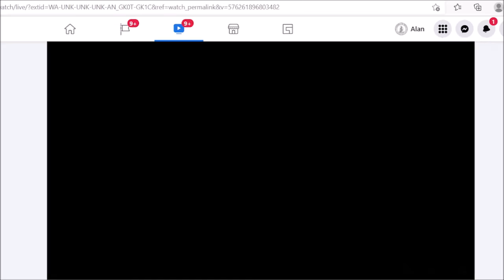Anoiteceu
I Pargoleti no acender das luzes de natal no Santuário Santa Paulina em 2021